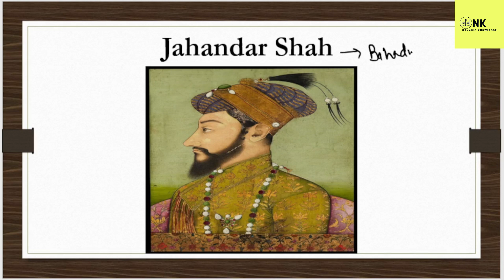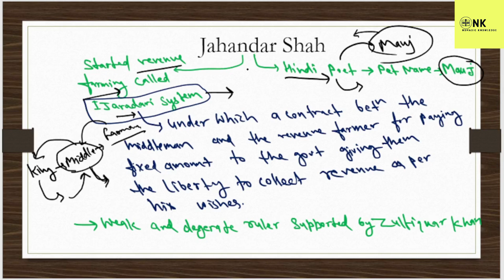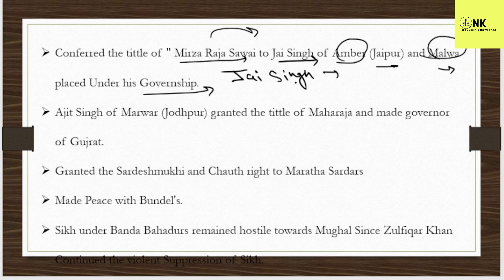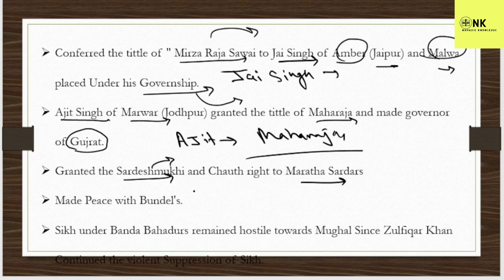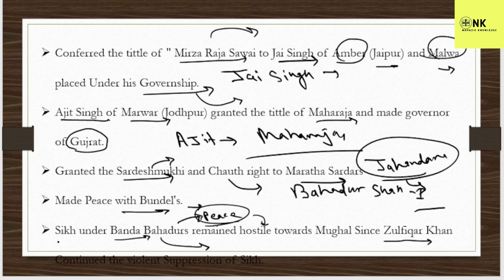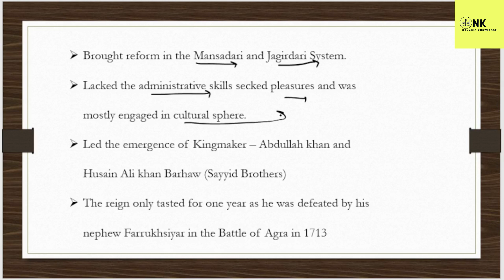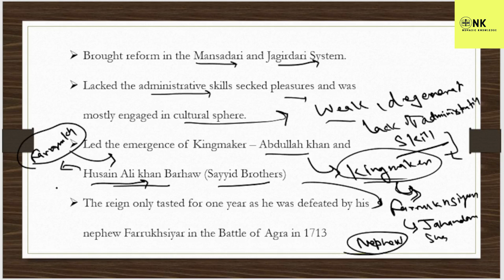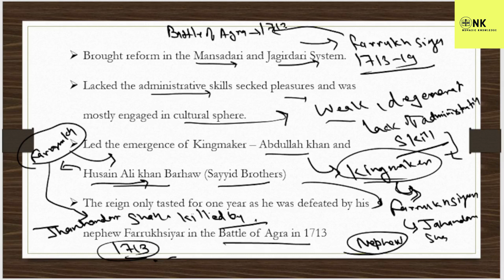Who was the first puppet ruler of the Mughal dynasty ? | Jahandar Shah 1712-13 | Zulfiqar khan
Who was the Mughal emperor after Jahandar Shah?
Who were the five later Mughals?
Who is known as later Mughal?
Who was the first later Mughal emperor?

Who abolished jizya tax?
Who defeated Jahandar Shah?
How did Jahandar Shah came to power?
Who abolished jizya tax in 1712?
Did Jahandar Shah abolished Jaziya?
Who was the strongest Mughal emperor?

10th mughal emperor
muhammad shah
jahandar shah 1712
muhammad shah rangeela
7th Mughal emperor
sayyid brothers
last Mughal emperor
son of Jahangir
Who was Zulfiqar Ali Khan?
Who defeated Zulfiqar Khan?
Who was Zulfiqar Khan the supporter of?
Who was the 9th Mughal emperor?

How was Farrukhsiyar assassinated?
Was Farrukhsiyar Mughal?
Who was Farooq Siyar?

sayyid brothers
amjad ali shah
8th mughal emperor
9th mughal emperor
ahmad shah abdali was the ruler of
last mughal emperor
peacock throne
mughal empire
sayyid brothers
amjad ali shah
8th mughal emperor
9th mughal emperor
last mughal emperor
peacock throne
mughal empire

sayyid brothers
amjad ali shah
8th mughal emperor
9th mughal emperor
last mughal emperor
peacock throne
mughal empire
Who deposed Farrukhsiyar?

What do you mean by Farrukhsiyar Farman?